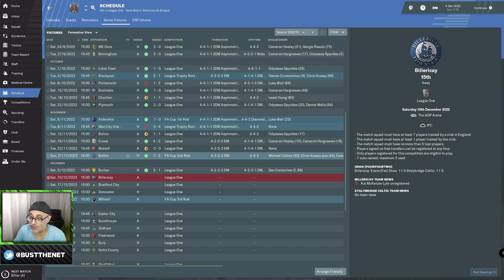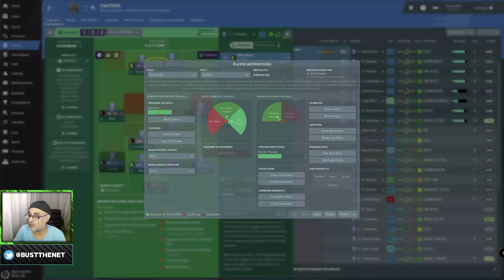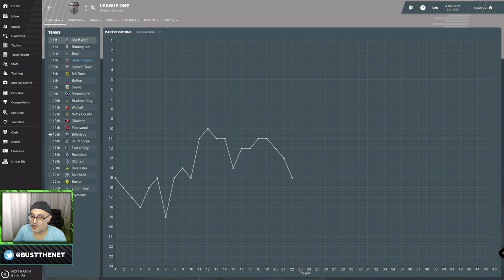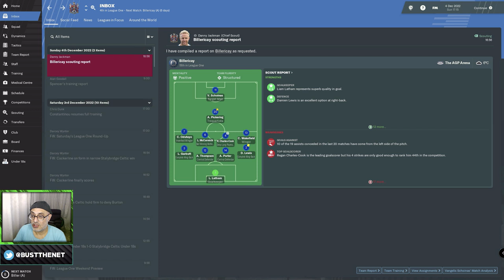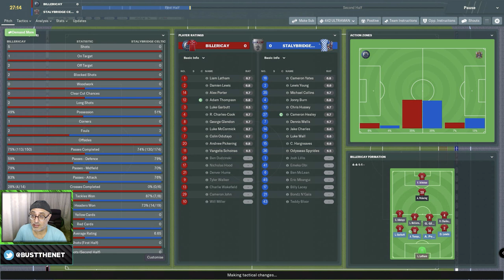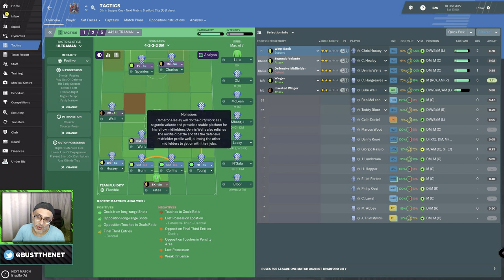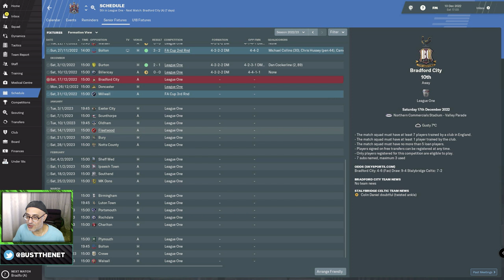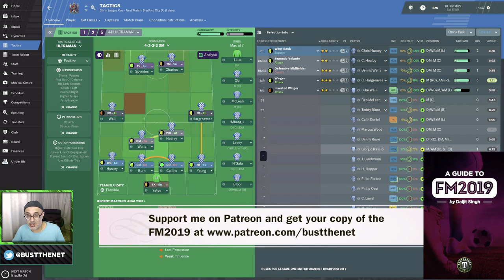Stalybridge Diaries Not Billericay Again! Football Manager 2019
FM19